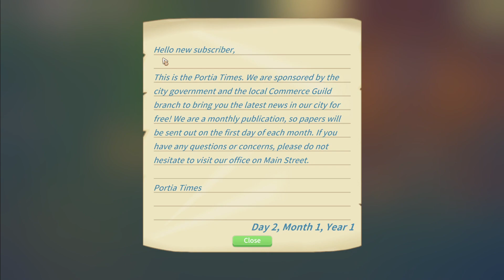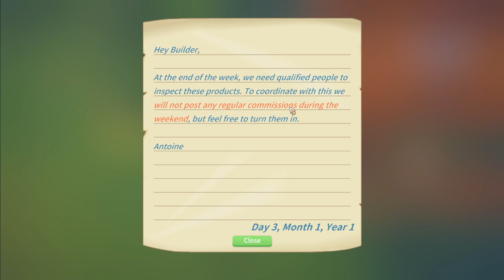จุดเริ่มต้น || My Time at Portia [TH] EP.1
เรามาเริ่มลงมือสร้าง Workshop ของพวกเรากัน
พวกเราจะลุยทุกภารกิจเพื่อเป็นที่ 1 ให้ได้เลย
//หากผิดพลาดประการใดขออภัยด้วยนะครับ//